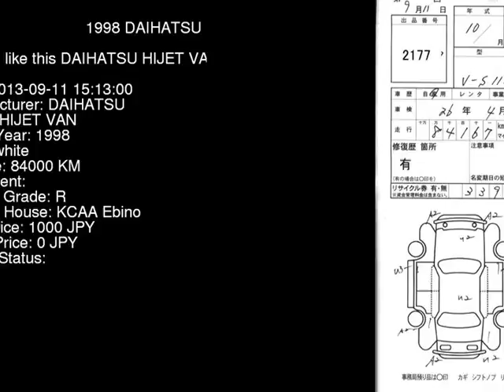1998 DAIHATSU HIJET VAN S110P